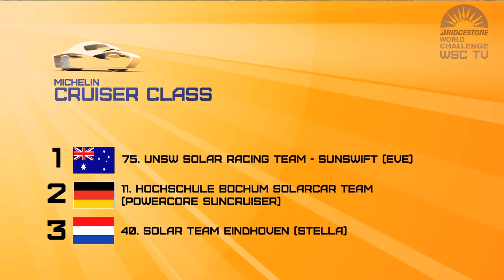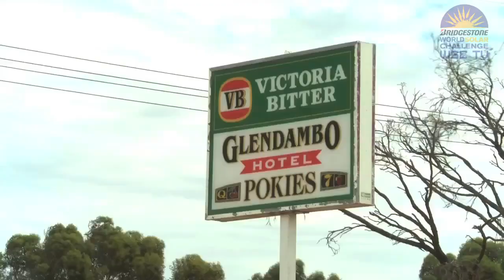Bridgestone World Solar Challenge 2013 - DAY 5 FINISH LINE